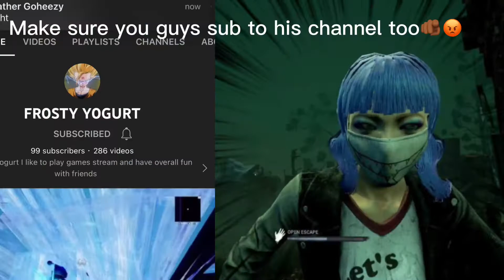Happy late birthday Lil Bro🥳| Dead by daylight Funny 3| Subscribe to FROSTY YOGURT.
It was my little brothers birthday, expect to see him in my DBD videos IF I do end up making future ones. AOT killer skins are buns, the survivor ones are ok, the patch itself is horrible, I won’t even upload clips of it that’s how mad I am. But happy birthday skully